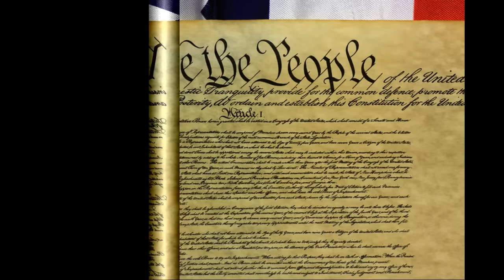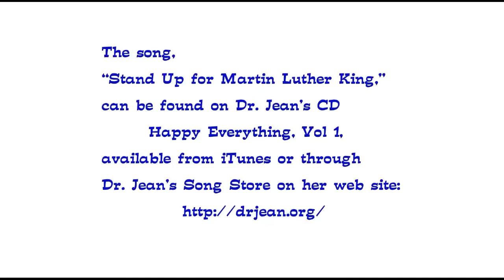Stand Up for Martin Luther King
In the United States, the third Monday of each month is a holiday commemorating the civil rights leader, Dr. Martin Luther King. This song, written by Jean's daughter Dr. Holly, can be used in classrooms as part of a lesson to teach about Dr. King's beliefs and efforts on behalf of all people.The video has a link to some materials with illustrations and the lyrics.

Dr. Jean also sings, "The Banana Dance," a popular YouTube song about avocados, oranges and guacamole.

Has anyone ever told you that you “can’t sing”?  I’ve been told that myself many times.  That’s the great thing about children.  They don’t know you can’t sing if you put a smile on your face and act enthusiastic.

1. When you sing your brain emits endorphins, and endorphins make you happy!  Emotions are critical to learning.

2. Music is multi-sensory.  The more senses you get going to the brain, the more likely the message will get there.

3. Music is powerful for prior-learning.  If children are exposed to concepts while singing, it is easier for them to learn when formally introduced.

4. Music nurtures phonemic awareness (alliteration, rhyme, etc.).

5. Songs and chants are a natural way to develop oral language and auditory memory.

6. Poems and songs lay a foundation for fluency and enhance short term memory.

7. Children are able to use their imaginations and create pictures in their brains when they sing.  This is an important part of reading comprehension.

 8. Repetition is a key to learning.  It is much more fun to repeat songs than worksheets!

 9. Singing and dancing relieve stress and oxygenate the brain.

10. Through music and movement ALL children can feel successful.  A “community of learners” is enhanced when teachers and children enjoy something together!